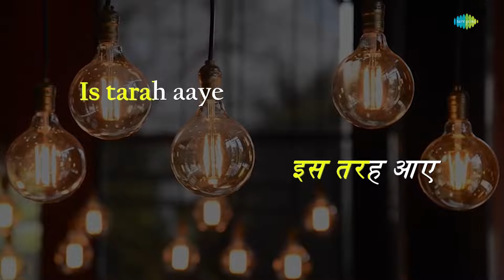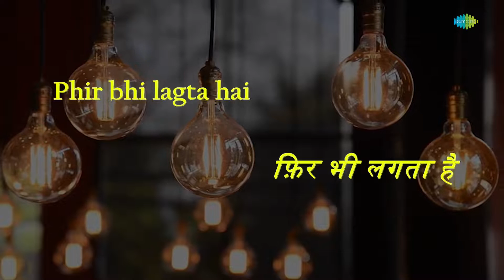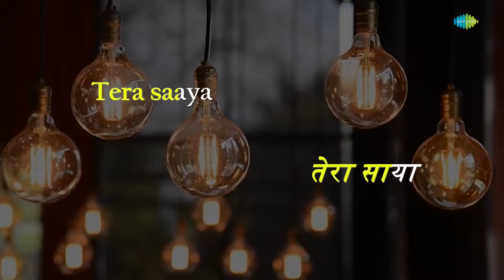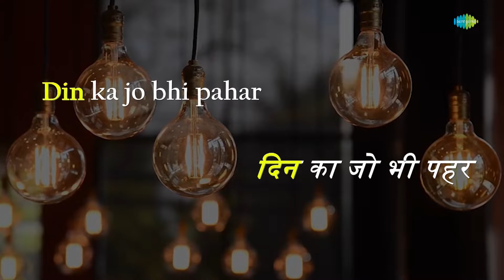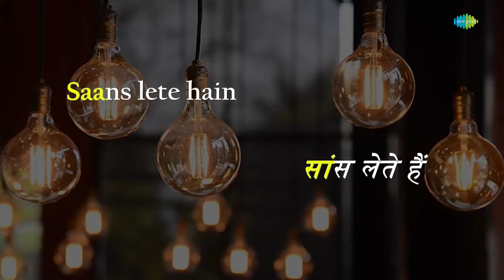Surmai Shaam | Karaoke Song with Lyrics | Lekin | Suresh Wadkar | Gulzar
Sing to this karaoke song "Surmai Shaam" with lyrics

Credits:
Song: Surmai Shaam
Album: Lekin
Artist: Suresh Wadkar
Music Director: Hridaynath Mangeshkar
Lyricist: Gulzar